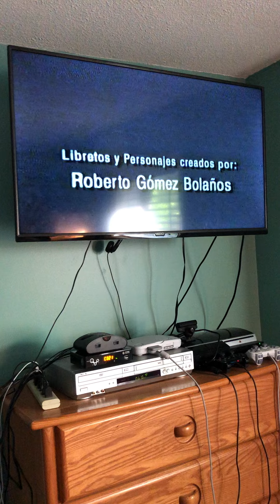Closing To Lo Mejor Del Chavo Del 8 Vol 1 2002 VHS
1   Created By Roberto Gomez Bolanos

2   Televisa Home Entertainment Logo